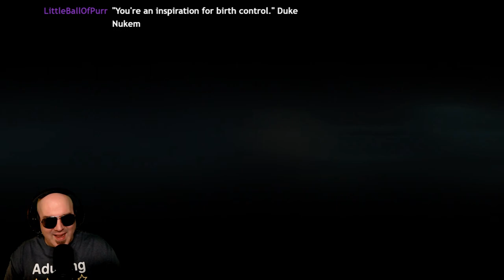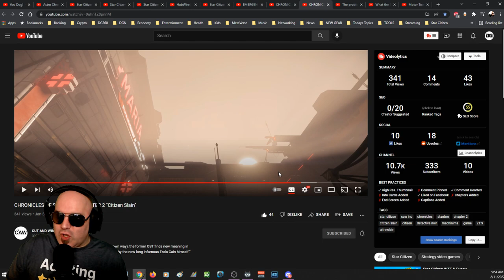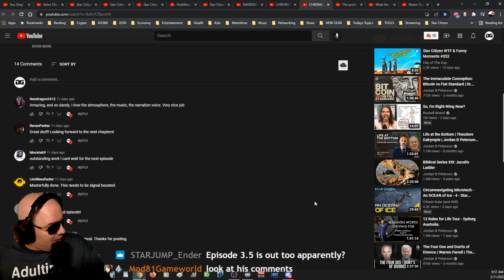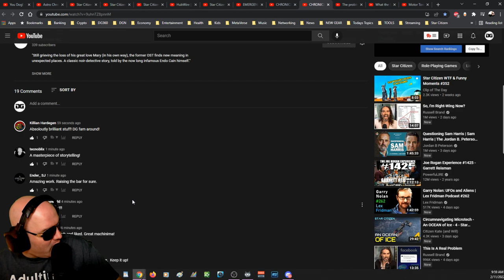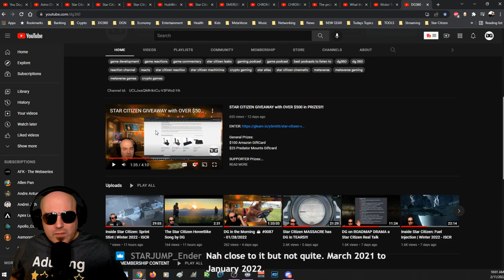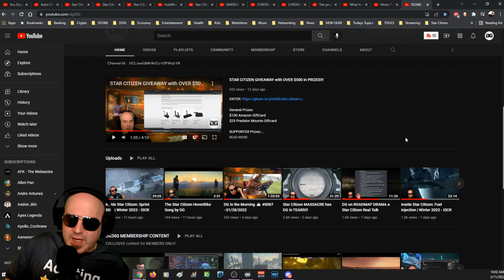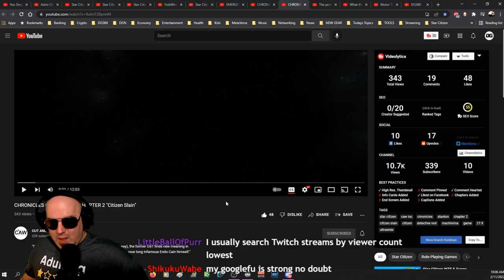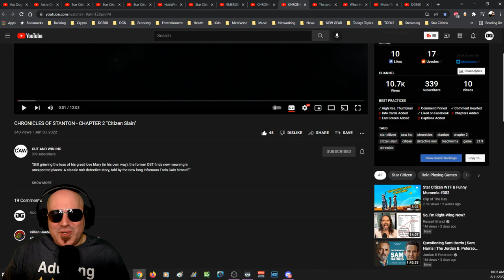CHRONICLES of STANTON: Chapter 2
This Star Citizen Machinima is incredible and deserve so much more attention. Let's watch the next episode of Chronicles of Stanton! If you've missed the first watch party, the link is below:

1st Episode Watch Party on DG360